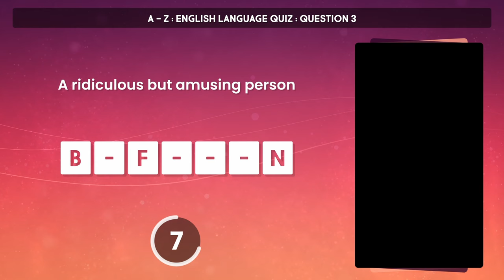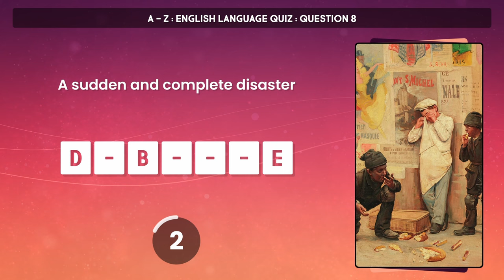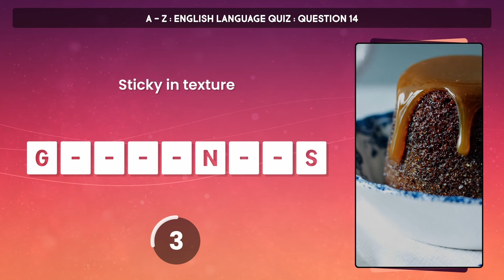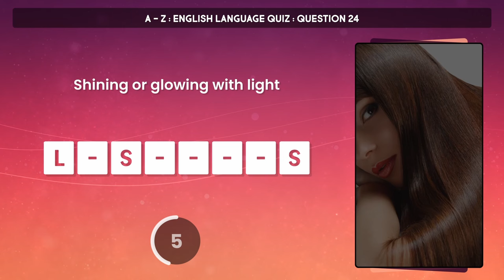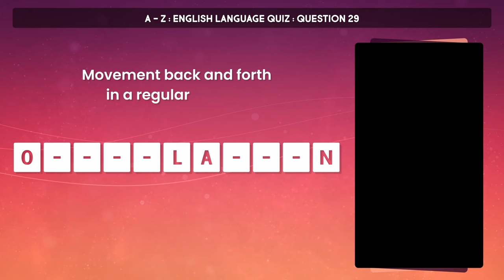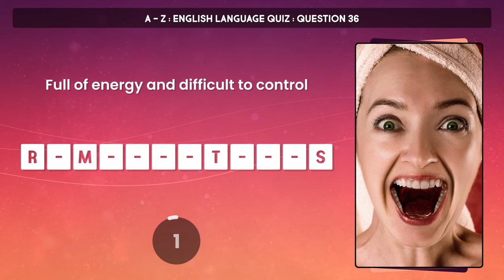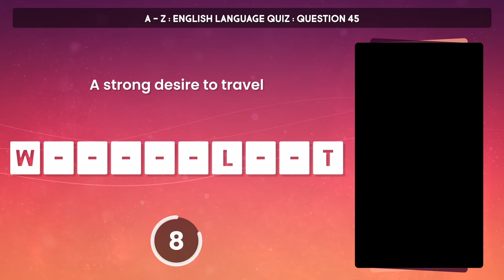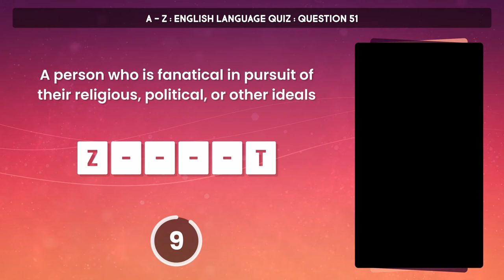A to Z English Language Quiz : Do You Know These 52 Words?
For this vocabulary themed quiz, I've picked 52 interesting English words - 2 for each letter of the alphabet - and all you have to do is get the word from the clue! Some are quite hard and I'll be very impressed if anyone gets BOTH of the X words...

Note : Since today (March 12th) is my Birthday and I wanted to take things a bit easy, this is a re-upload of some questions from a much older video but I hope you still enjoy it!